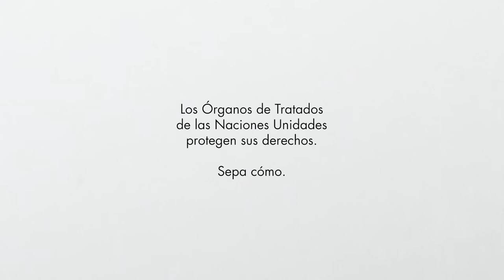Órganos de tratados - El Comité para la Eliminación de la Discriminación Racial (CEDR)